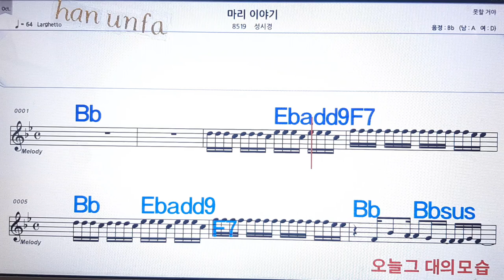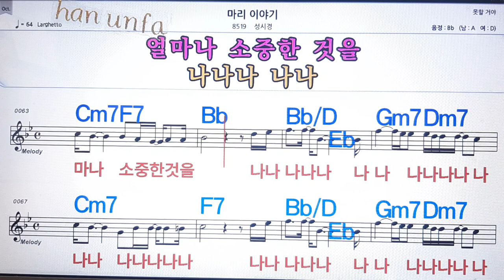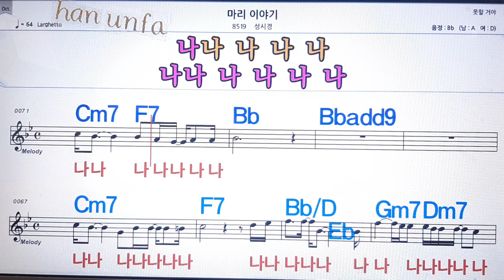마리 이야기/성시경💋노래방 반주*기타 코드 악보*가라오케💖Karaoke*Sheet Music*Chord*MR